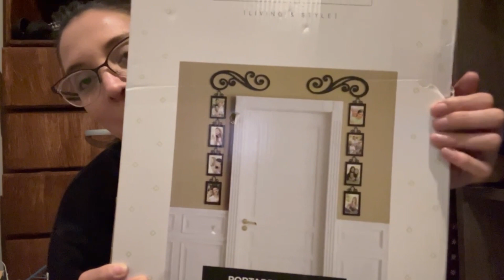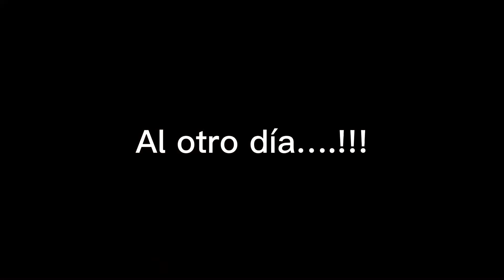Arreglando mi closet..!!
Hola hola…!!!👋🏻

Espero disfruten de este video…

Arregle mi closet, difícil pero se logro..!!

Habrá 2da parte…!!🙊

Gracias por regalarme un ratito de tu tiempo….

Los quiero 💗

Les comparto el link de donde compre los ganchos: Ganchos Member's Mark Negros 51 pzas

💜 Les comparto el Instagram de Esteban Galindo, quien nos ayudó en el intro de mis videos.!!!

No se les olvide seguirme ..!!!

También les quiero comentar que todas las recomendaciones no son patrocinadas, son gustos personales.!!!